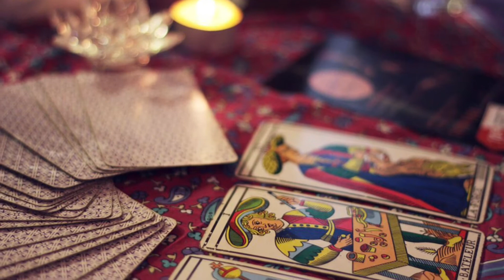Witches - Where did the word come from and who started the false accusations?